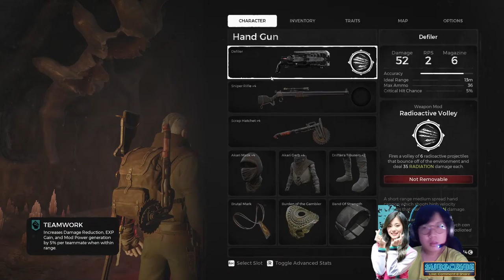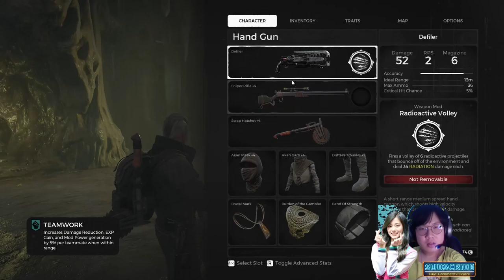Gila Bossnya Susah Banget The Barbed Terror - Remnant From The Ashes #5